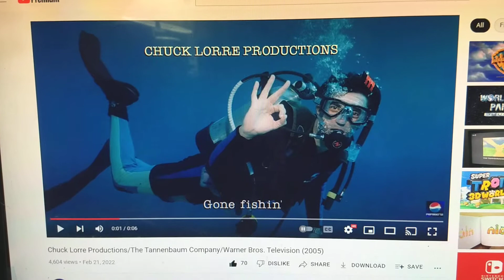Chuck Lorre Productions/Universal Media Studios/20th Century Fox Television (2007-11)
From Seasons 1-4 of People who have been married.

YouTube Name: Andrew Aguilar.